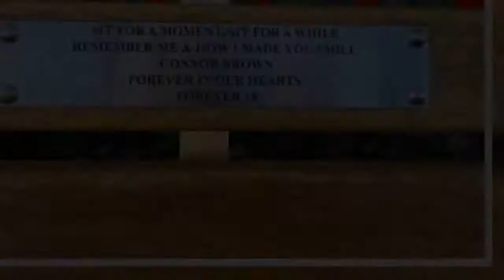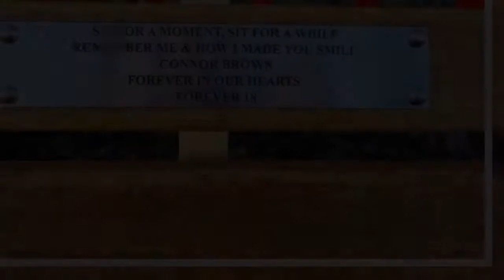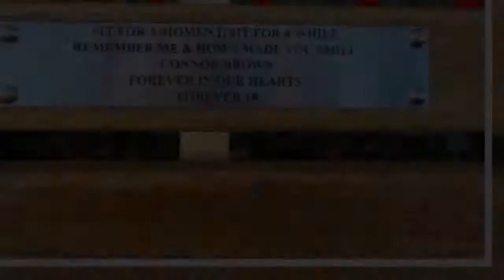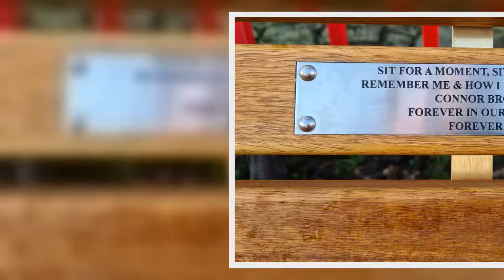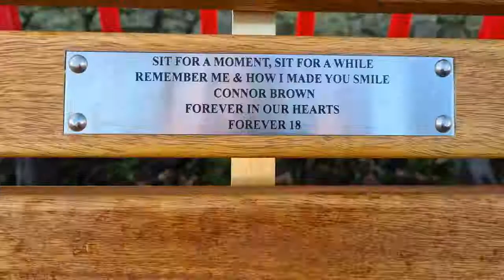Connor Brown’s parents honour his memory with a touching memorial bench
A memorial bench has been erected in memory of Connor Brown, to give family and friends a place to "reflect on happier times" with him.  Simon and Tanya Brown placed the bench at Grangetown Cemetery in Sunderland on December 21 so that loved ones can "find some comfort" from it.  Connor, 18, suffered fatal stab wounds after he was attacked in an alleyway near Sunderland's Gatsby's pub in February 2019.  Following his tragic death, his family are determined to help others and are hoping to launch The Connor Brown Trust in March 2021 sometime around what would have been Connor’s 21st birthday.  A touching message on the bench reads: "Sit for a moment, sit for a while, remember me and how I made you smile, Connor Brown, forever in our hearts, forever 18."    Mum Tanya said: "Connor's bench was installed on Monday, December 21 and we are so pleased with it.   "The reason for its location is because Connor gets a lot of visitors and during the winter months the ground can become very muddy.   "The wording was chosen simply because Connor made such an impact on so many peoples lives and will always be remembered for his smile, so I thought it would give his friends and family an opportunity to reflect on happier times they shared with Connor.  "Grangetown Cemetery is such a calm peaceful place and always has people around visiting their loved ones. I hope they too can find some comfort from the bench and reflect on happier times shared with there loved ones."   The parents previously opened up on the difficult year they've had with the coronavirus pandemic and lockdown.  Tanya said: "Lockdown has not been the easiest time for us, we had so much support from family and friends then all contact stopped because of the virus.  "We suffered more heartache losing Simon’s mum to the virus which was really difficult as we were not allowed to visit her when she was poorly.  "These past 19 months have been the hardest we’ve ever had to endure, the pain of losing your child and in circumstances like ours is nothing but devastation and utter heartache every day.   "I suffer from flashbacks of those first few days and weeks and 19 months on it certainly has not become any easier for any of us.  "Some say time heals but for us, it is simply a painful reminder of how long Connor has been gone."  And the family faced yet more heartache by the news that the man who helped kill their son is now walking free.  While Leighton Barrass, then 20, was found guilty of murder, his accomplice, Ally Gordon, walked away with convictions for manslaughter and for possessing a bladed weapon.  Gordon was handed a three-and-a-half-year prison term Newcastle Crown Court in December 2019 but thanks to time already served behind bars ahead of the trial, he has now been released on licence.  The Court of Appeal heard arguments that Gordon's three-and-a-half-year prison sentence was unduly lenient, but appeal judges upheld the sentence.  You can keep up to date on the Connor Brown Trust t